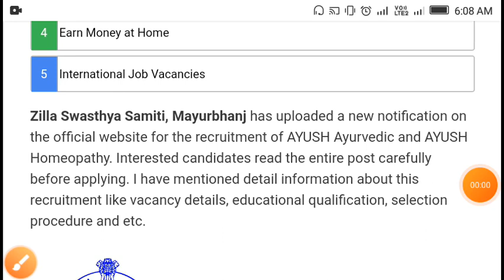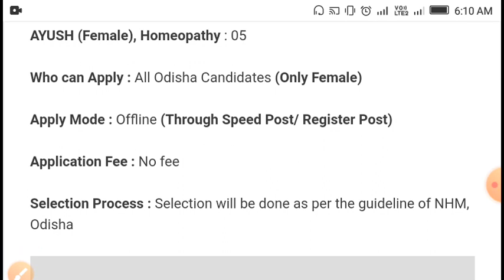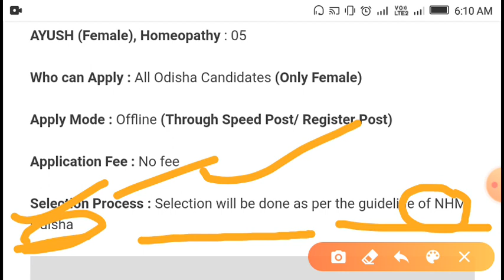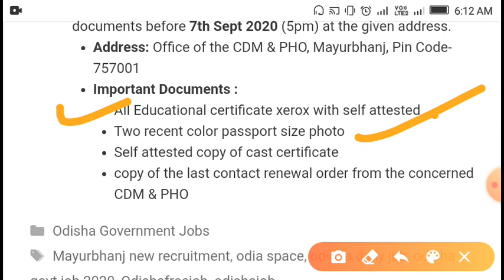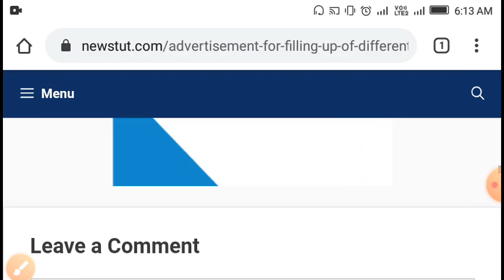Ayus ayurbedic & homeopathic department vacancy 2020!!odisha job update,free job videos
Ayus ayurbedic & homeopathic department vacancy 2020!!odisha job update,free job video